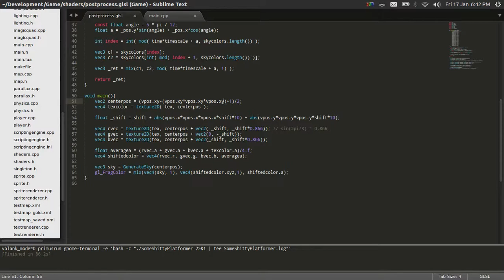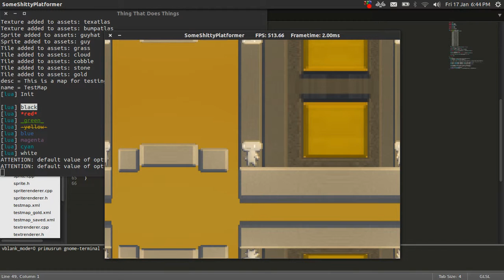Post Processing Fun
I was just mucking around with distortions of the tex coordinates and RGB shift effect. All I did was throw some cubic functions in there.